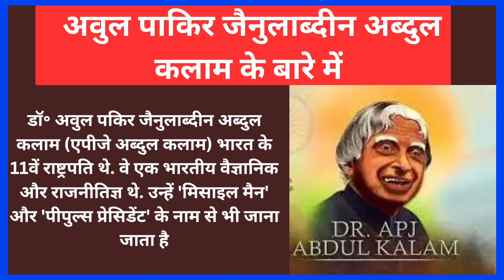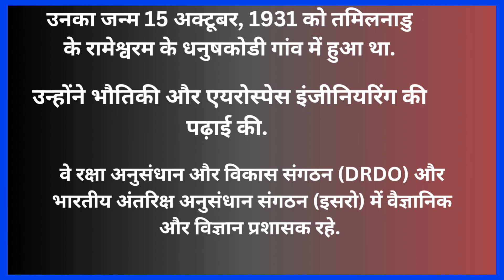Former President Dr. APJ Abdul Kalam'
पूर्व राष्ट्रपति डॉ. एपीजे अब्दुल कलाम की जयंती अंग्रेज़ी में 'Birthday of former President Dr. APJ Abdul Kalam' होती है. उनका जन्म 15 अक्टूबर, 1931 को तमिलनाडु के रामेश्वरम में हुआ था.

डॉ. एपीजे अब्दुल कलाम से जुड़ी कुछ और बातें:

उनका पूरा नाम अवुल पक्कीर जैनुलाब्दीन अब्दुल कलाम था.

उन्हें भारत का मिसाइल मैन कहा जाता है.

वे भारत के 11वें राष्ट्रपति थे.

उन्होंने 2002 से 2007 तक भारत के राष्ट्रपति के तौर पर काम किया.

वे एक एयरोस्पेस वैज्ञानिक भी थे.

भारत के परमाणु और मिसाइल कार्यक्रमों के विकास में उनकी अहम भूमिका रही.

वे एक प्रसिद्ध प्रशासक और वैज्ञानिक थे.

उनका जन्म एक तमिल मुस्लिम परिवार में हुआ था.

बचपन में उनका सपना लड़ाकू पायलट बनने का था.

वे हमेशा सीखने की तीव्र इच्छा रखते थे.
rskclasses478?si=5Q8n9W7GW-MXlmH5
RSk classes
daily current update
MPPSC
Uk psc
RAS
BPSC
RSk classes
Drishti IAS
Only GS
Current affairs
up police
Daily current affairs
To The Focus Program

वे अपने परिवार की आय बढ़ाने के लिए समाचार पत्र बेचते थे.

उन्होंने 1960 में मद्रास इंस्टीट्यूट ऑफ़ टेक्नोलॉजी से एयरोनॉटिकल इंजीनियरिंग की पढ़ाई की थी